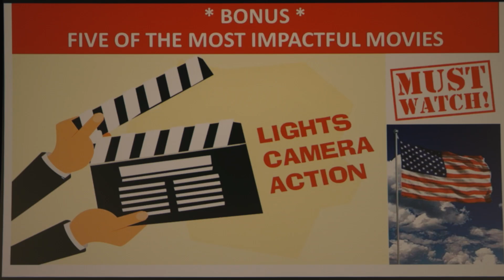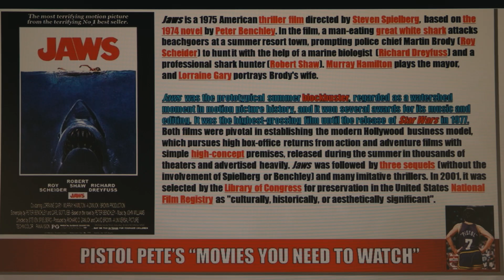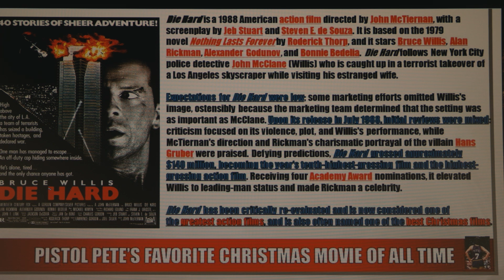Gamecocks+ Sneak Preview: Pete Lembo's "most impactful" special teams plays of 2022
This video is an exclusive sneak preview of South Carolina's Gamecocks+ service featuring two of special team's coordinator Pete Lembo's "most impactful" plays of 2022.

GAMECOCKS+ is the official content network of South Carolina Athletics, featuring original storytelling content – above and beyond the already high-level video that fans have come to expect and enjoy –  including new, never-before-seen, behind-the-scenes access, exclusive interviews, archival footage and so much more.

Access to Gamecocks+ is included at no extra cost for all Gamecock Club members, Roost level and above! Fans who are not already members and want to watch Gamecocks+ content can do so by joining the Gamecock Club now for a one-time annual payment of only $100 or by signing up for a $8.33/month plan (plus taxes & fees).